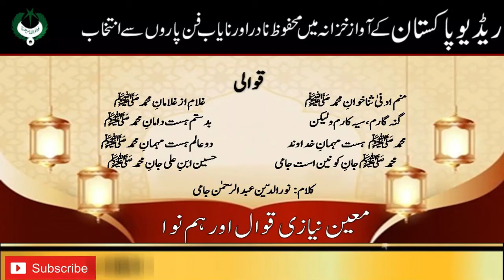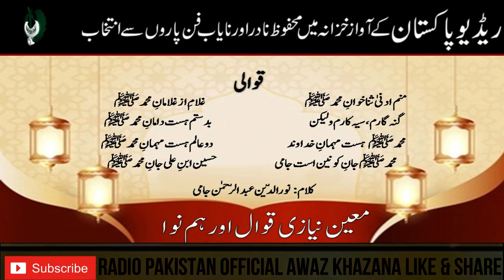QAWWALI | Manam Adna Sana Khawan e Muhammad | Moin Niazi Qawwal | Abd ur Rahman Jami | Radio Paki